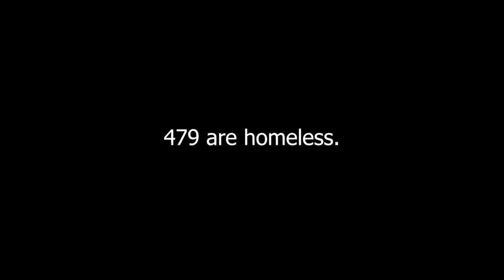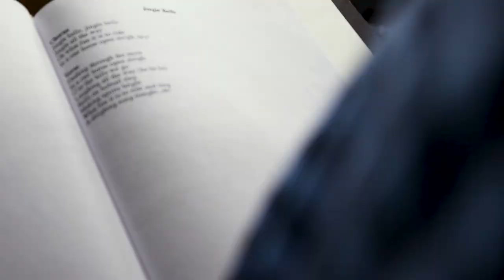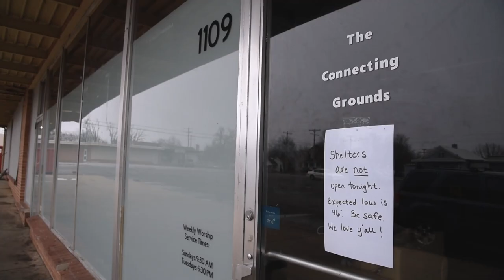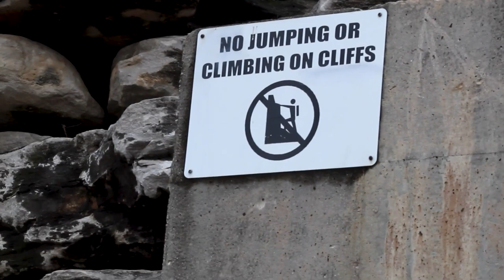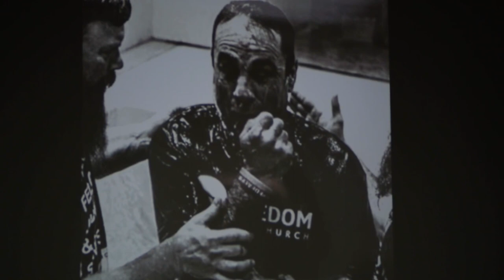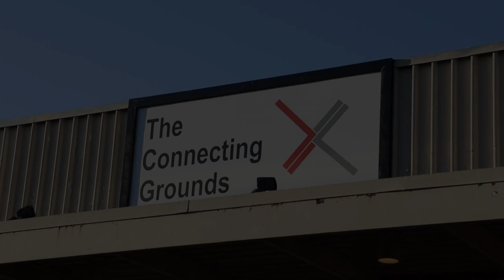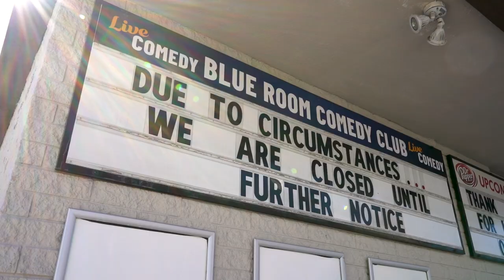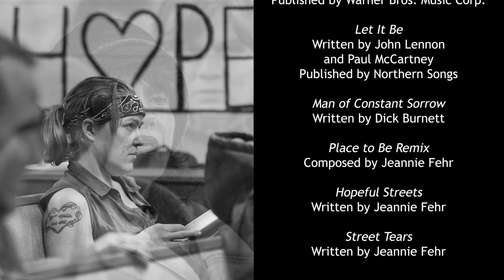Songs From the Street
Songs From the Street tells the story of the Springfield Street Choir and its initial success and subsequent challenges following the onset of the COVID pandemic. The participants were homeless members of the Springfield, Missouri community.

The film was produced by Carbon Trace Productions 501(c)(3), a non-profit documentary film studio with the mission of documentary education in the context of humanitarian service. Carbon Trace facilitated the production of the film for student filmmakers in the department of Media, Journalism & Film at Missouri State University (now the Department of Communications, Media, Journalism & Film). Students worked with faculty and volunteer mentors to make this film. It won an Award of Excellence from the Broadcast Education Association.

I am the Executive Producer of the film and did some cinematography as I worked with student filmmakers in the field.

Carbon Trace Productions became dormant at the dawn of the third pandemic year. Much of the work produced by the professional staff, professional volunteers, and student interns is still available on its website at carbontrace.net.